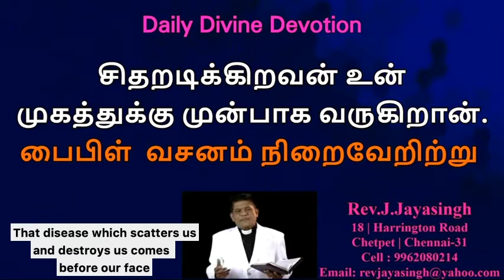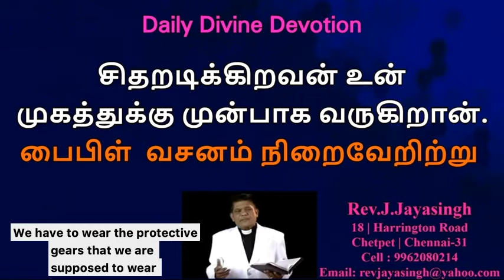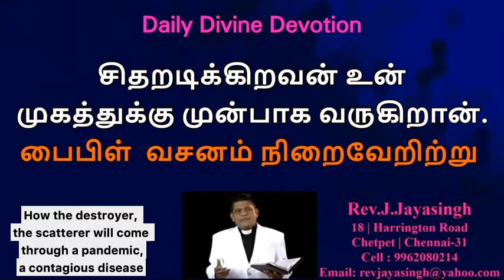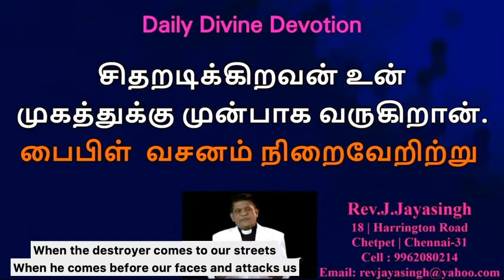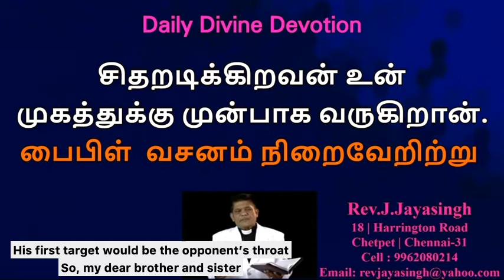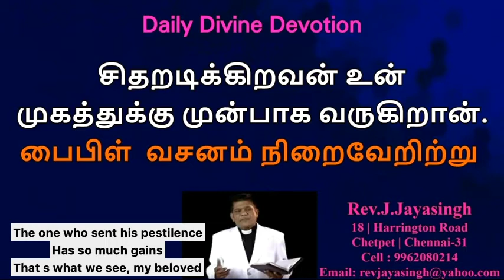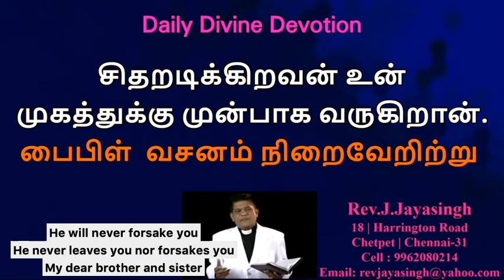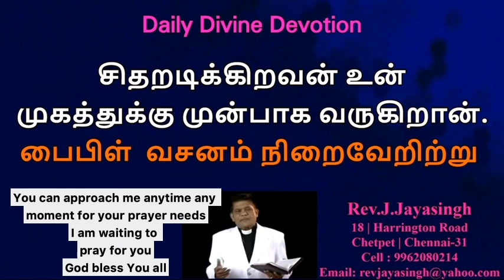Rev.J.Jayasingh | சிதறடிக்கிறவன்உன் முகத்துக்கு முன்பாக வருகிறான்| English Subtitles